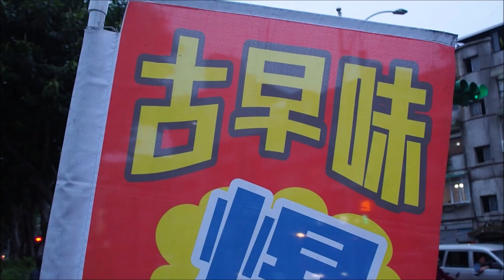韓國女孩喜歡台灣的新零食!爆炸製成的餅乾💣&最好的奶油起司麵包, 日常vlog [ENG] Taiwan's old rice snack and best cream cheese bread👍🏻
嗨，大家好！
當我住在台灣時，
我日常生活的一部分

📍這是以前拍的影片